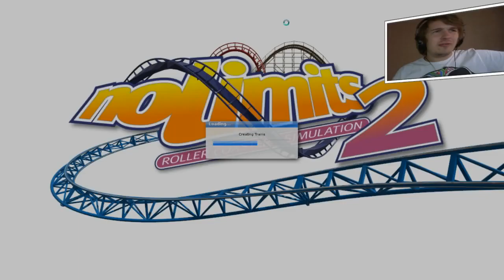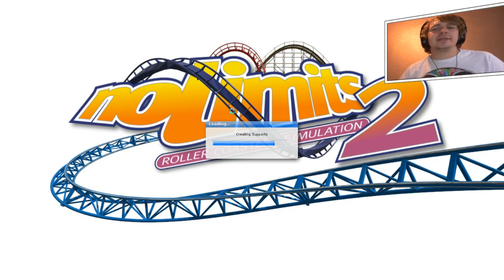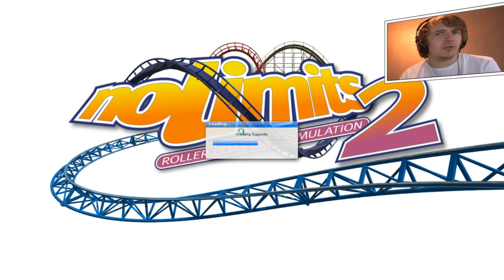DE COMEBACK ACHTBAAN - NO LIMITS #21